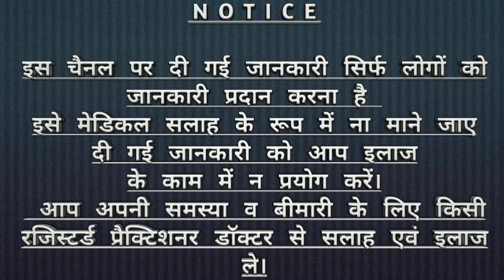डिप्रेशन या अवसाद, आओ बात करें क्या है, पहचान के लक्षण एवं उपचार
दोस्तों आज हम बात कर रहे है DEPRESSION।। डिप्रेशन के कारण, लक्षण एवं उपचार ।। के बारे में और इसका homeeopathic उपचार

Hello friends
Main Hoon Dr Rajendra Soni Homeopath and cosmetologist

 धन्यवाद दोस्तों
दोस्तों हमारा चैनल डॉक्टर सोनी होम्योपैथी एंड कॉस्मेटिक क्लीनिक आपको जानकारी देता है चर्म रोगों बालों के रोग और कॉस्मेटिक से रिलेटेड कई सारी जानकारियां।
 जिससे आपको फायदा हो और आप हमारे किए गए जानकारी से लाभ उठा सकें।
दोस्तों मैं चाहता हूं कि आप हमारे चैनल के द्वारा उन सारी चीजों जानकारी हासिल कर पाए जो आपके नियमित जीवन को शुगम और सुरक्षित बनाएं।

 अधिक जानकारी के लिए आप हमारी वेबसाइट लॉग ऑन कर सकते हैं: www. homeocosmetics.com